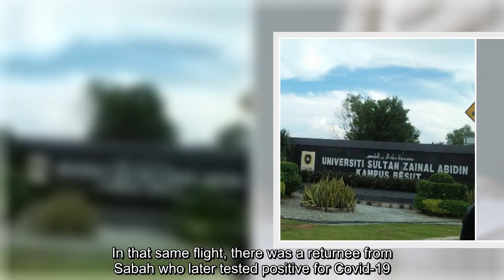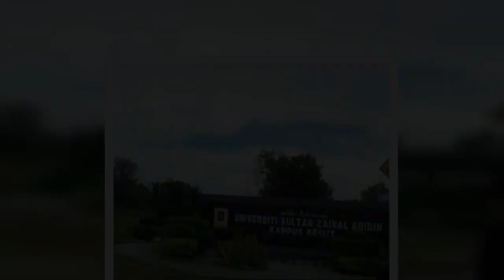UniSZA Closes All 3 Campuses In Terengganu After Staff Tests Positive For Covid-19